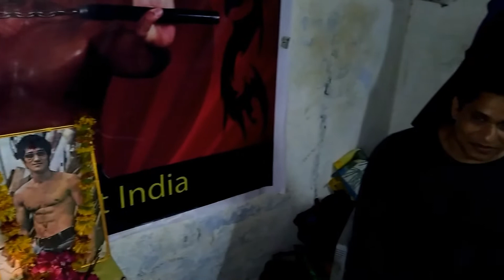punytithi Bruce Lee 20-07-2017